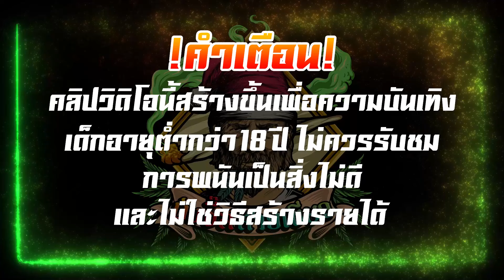PG │Chicky Run - วิ่ง สู้ แตก